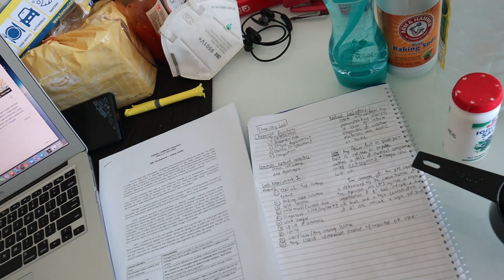Chemistry for Dummies | My Chem Project while ECQ | VLOG 19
Not much knowledge on Chemistry since i am a business major pero samahan niyo ako as I measure the pH levels of common household commodities. Enjoy friends!